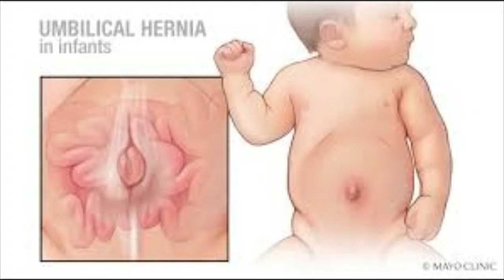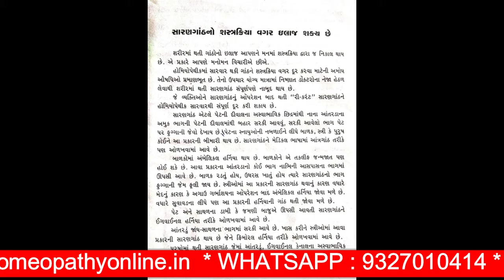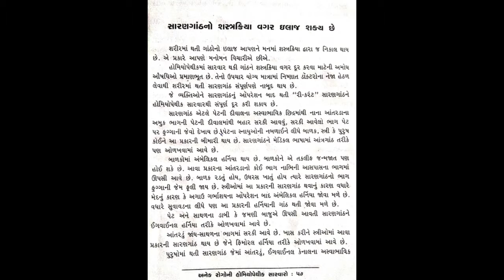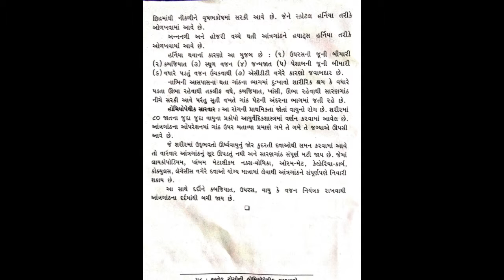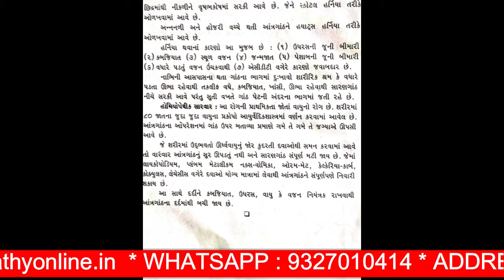Homeopathic treatment for Child hernia| बचो का हर्निया मिटाओ | બાળકો ના હેરનીએ નો ઉપચાર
BANK DETAIL :
How Take our Treatment pay 700 rs First and Final Consultations For First Time Only Pay Below open

and treatment, its not treating health problem self medications without qulified professional
doctor with medical condition.our Channel not be liable for any direct, indirect, consequential, or punitive damages
arising out of acces to or use of any content available on this channel. our moto his good health,
fitness and happiness. Any legal steps Ahmedabad juridiction only.